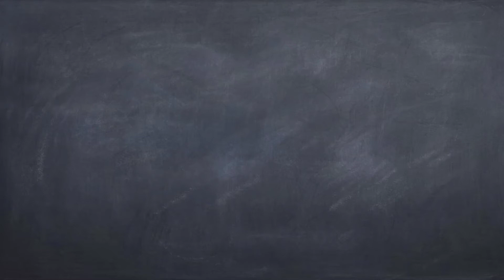Rainy Saturday review